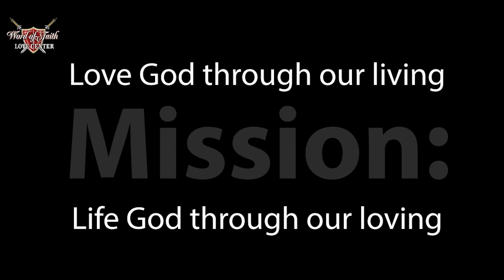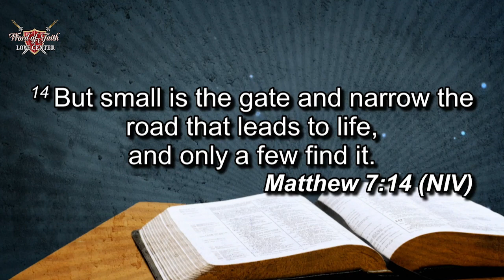7/30/23 Youth Takeover Sunday: Stay On The Trail (Chelsea Berry)